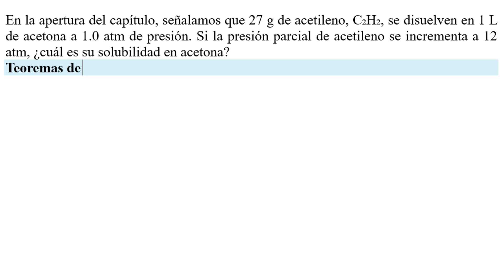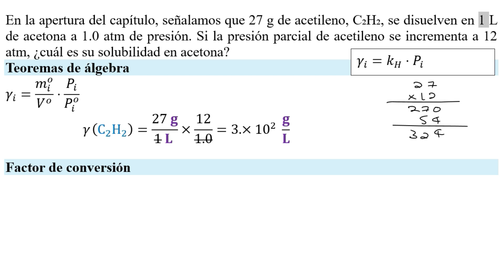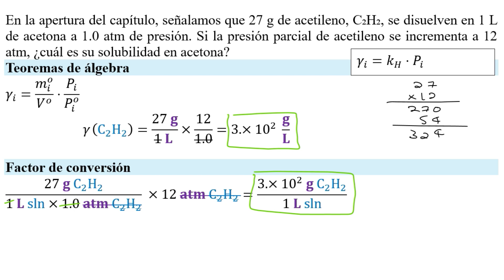𝐋𝐞𝐲 𝐝𝐞 𝐇𝐞𝐧𝐫𝐲. Calcule la 𝐬𝐨𝐥𝐮𝐛𝐢𝐥𝐢𝐝𝐚𝐝 de 12 atm la 𝐜𝐨𝐧𝐬𝐭𝐚𝐧𝐭𝐞 𝐝𝐞 𝐇𝐞𝐧𝐫𝐲 27g en 1 L de C₄H₈O₂ a 1 atm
👉 𝐄𝐧𝐮𝐧𝐜𝐢𝐚𝐝𝐨. (Ebbing & Gammon, 2017) Ejemplo 12.1 En la apertura del capítulo, señalamos que 27 g de acetileno, C₂H₂, se disuelven en 1 L de acetona a 1.0 atm de presión. Si la presión parcial de acetileno se incrementa a 12 atm, ¿cuál es su solubilidad en acetona?

(Ebbing & Gammon, 2017) Example 12.1 In the opening of the chapter, we noted that 27 g of acetylene, C₂H₂, dissolves in 1 L of acetone at 1.0 atm pressure. If the partial pressure of acetylene is increased to 12 atm, what is its solubility in acetone?